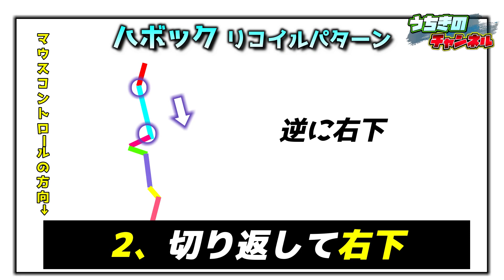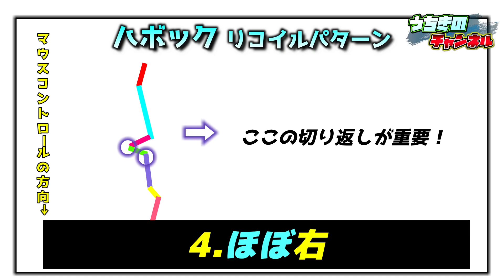『ハボック』のリコイルを”リズム”で覚える!!【ApexLegends 】エネアモ最強武器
こちらの動画はしばらくすると非公開にするので上記のリンクから練習して下さい！

今回は自分の大好きな『ハボック』のリコイルパターンを”リズム”で覚えていきます

前の動画なんかでも結構『ハボック最強』って言ってるんですけど実際無茶苦茶強いです!!

自分みたいな弾をいっぱい撃たなきゃ当たらないって方にはオススメです

覚える工程が多すぎかもしれませんが覚えて中・遠距離に対応できれば本当に最強武器になるかと思われます

MOTOSHI(ANDROMEDA)さん
こちらのサイトから楽曲を

お借りいたしました。